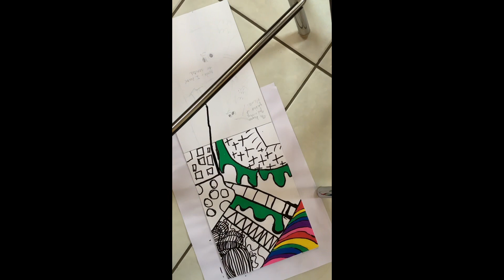Doodle speedpaint with posca markers/pens! P.S: I was awake till 1:30 in the morning ;)